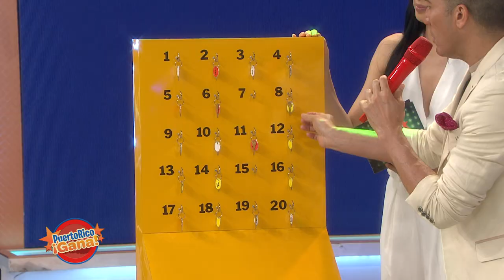Puerto Rico Gana - 05–18-2020- #2